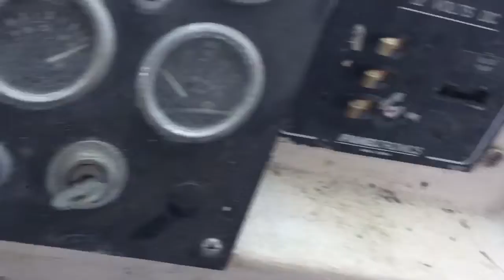Dirty ol cold sterts ep.2 “The Top Cat” caterpillar 3208 sittin fer 2 months!